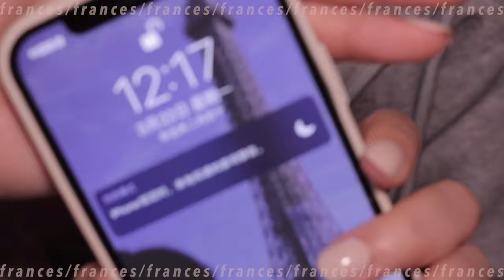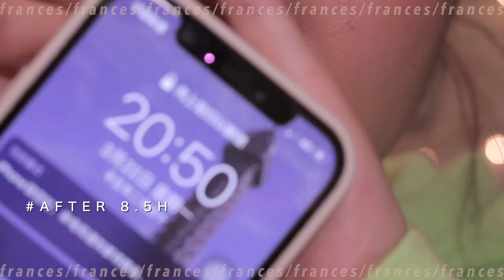Cushion Test|Burberry Ultimate Glow Cushion 8.5h Wear Test